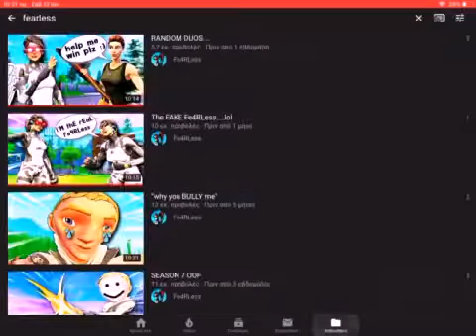Οι 5 καλυτεροι ξένοι YouTubers που μπορείς να απολαύσετε ένα βίντεο fortnite!!!